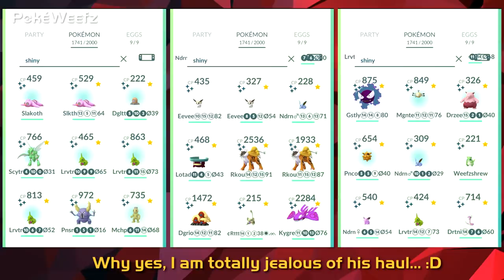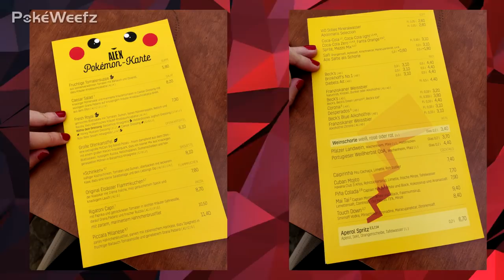DORTMUND Pokémon Go Fest 2019 | Jirachi Special Research Parts 4 & 5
Enjoy some nice aerial footage of Westfalenpark in Dortmund! Here's the final bit of the Jirachi quest line plus my thoughts on Go Fest itself.